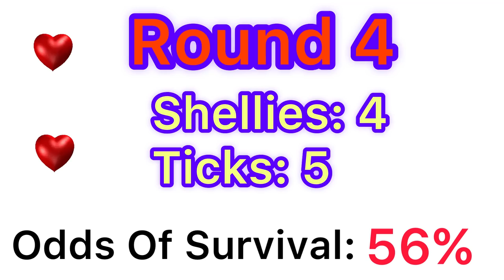Can You Find Tick?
Can You Find Tick? (Brawl Stars)

Rules: Gene vs 8 Ticks and 1 Shelly, as gene successfully pulls ticks, ticks change to shellies. If gene pulles shelly, he loses a life. Try to make all the ticks shellies before you lose your lives!